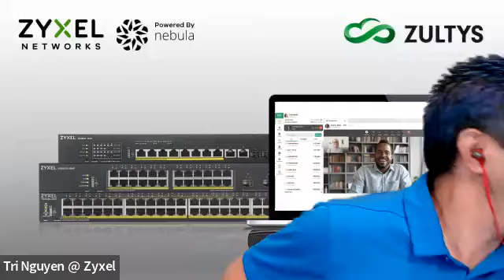ZYXEL | Webinar: Due to Overwhelming Demand Zyxel and Zultys are Hosting Another Webinar (10-25-22)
Another webinar with Tri Nguyen from Zyxel Networks and Justin Bush from Zultys. The webinar will cover:

1. How Unified Communications (UC) and Zyxel’s networking products can help take your sales to the next level
2. The benefits of the cloud, on-premise, or hybrid deployment
3. The significance of combining Nebula and integrated UC solutions